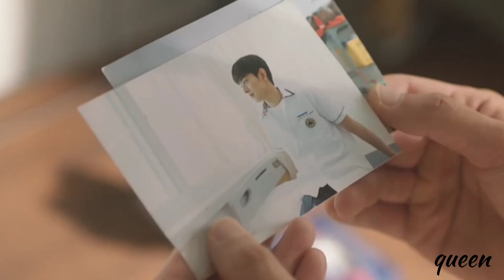✓ Do Hyun ° Dong Wook & a breeze of love